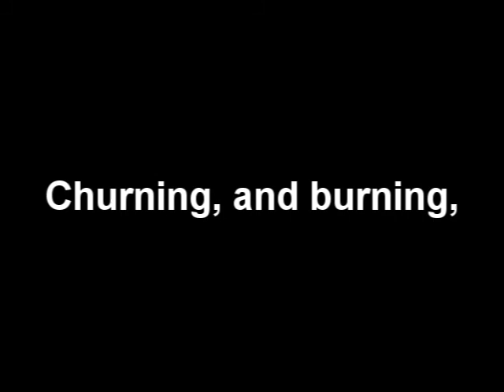Metal Gear Rising: Revengeance Playthrough - Part 20 - "Hey it's that dog"